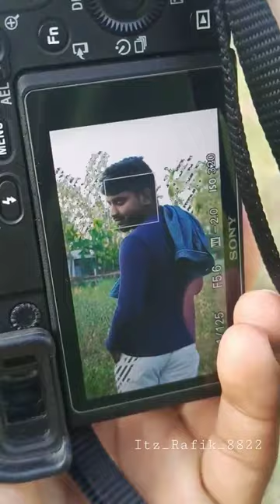Photography on Sony Alpha 6400